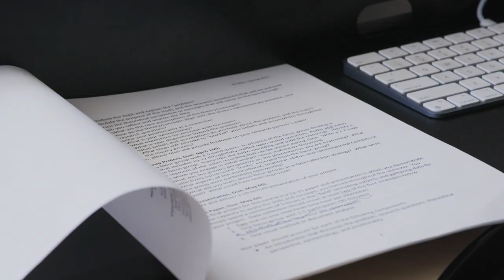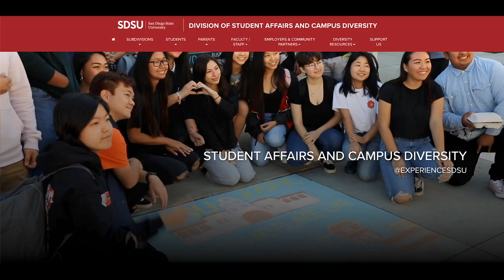Distinguished Faculty Awards 2022 - Dr. Frank Harris III